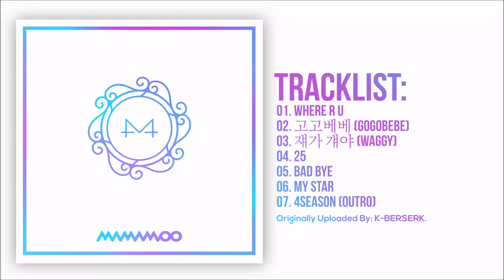[Full Album] 마마무(MAMAMOO) - White Wind (9th Mini AIbum)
Please, feel free to buy their songs/album first or stream their MV/songs on youtube or any other platform(Spotify, Apple Music etc.) before listening to it here!

[EP] 마마무(Mamamoo) – White Wind
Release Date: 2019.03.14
Genre: Dance, R&B / Soul
Language: Korean

01. Where R U
02. 고고베베 (gogobebe) *Title
03. 쟤가 걔야 (Waggy)
04. 25
05. Bad bye
06. My star
07. 4season (Outro)